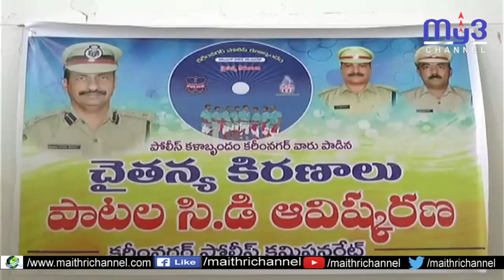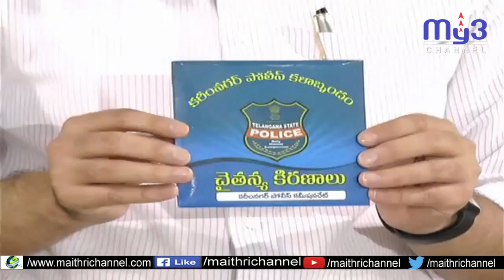సమాజంలో చైతన్యం తీసుకువచ్చేందుకు కృషి చేస్తున్నారు...